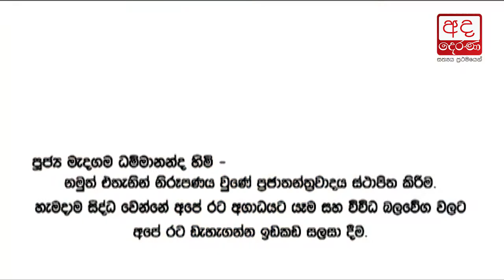Country is deteriorating day by day - Medagama Dhammananda Thero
දිනෙන් දින රට අගාධයට යමින් පවතින බව මැදගම ධම්මානන්ද හිමියන් පවසයි...